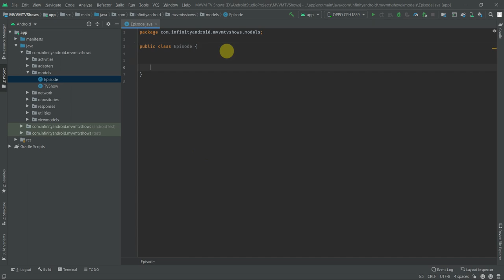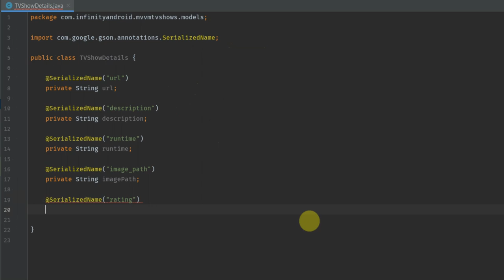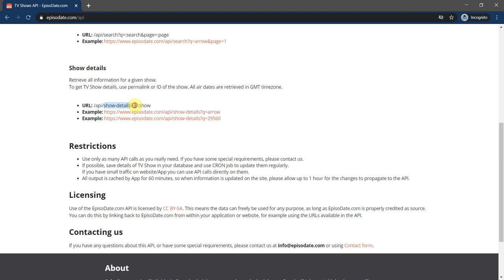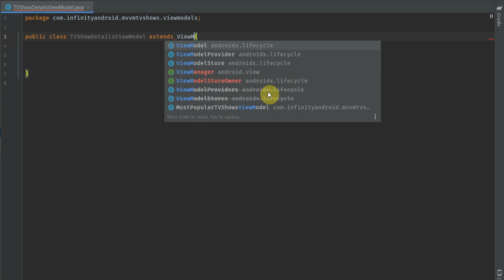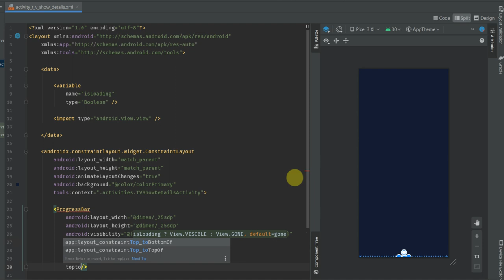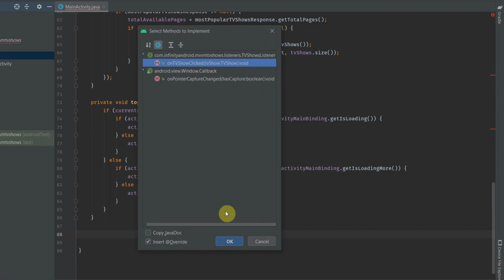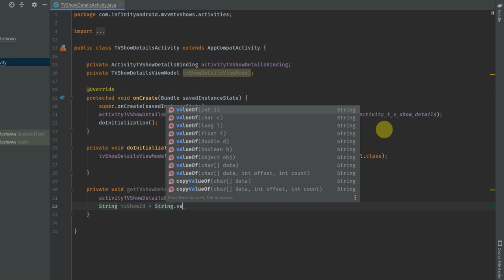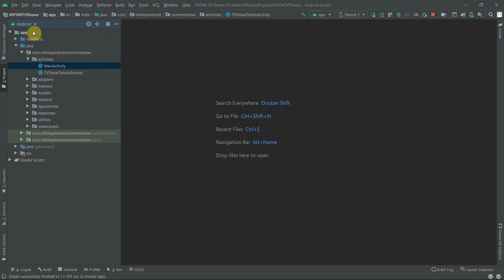Android MVVM | TV Shows App | Tutorial #5 | TV Show Details API Integration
In this tutorial #5, we will implement the TV Show details API.